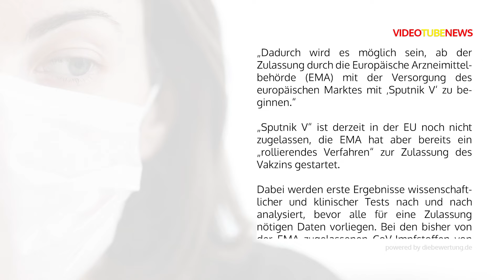Corona - Sputnik V kommt!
Russland hat nach eigenen Angaben eine Vereinbarung über die Produktion seines CoV-Impfstoffs „Sputnik V“ in Deutschland geschlossen.